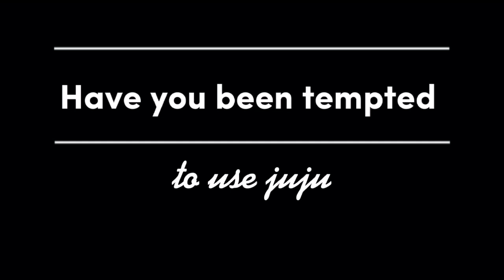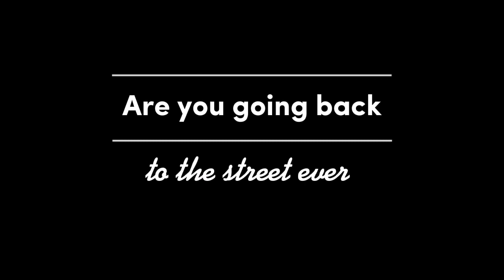Gonora and Isaac back from Italy tour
An interview with Daniel Gonora after their visit to Italy.